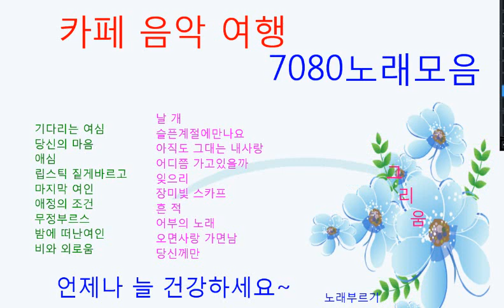카페 음악여행 7080노래모음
기다리는 여심. 당신의마음
애심. 립스틱 짙게바르고
마지막여인. 애정의 조건
무정부르스. 밤에 떠난 여인
비와외로움. 날개
슬픈계절에 만나요. 아직도 그대는 내사랑
어디쯤 가고 있을까. 잊으리
장미빛 스카프. 흔적
어부의노래.오면사랑 가면남
당신께만